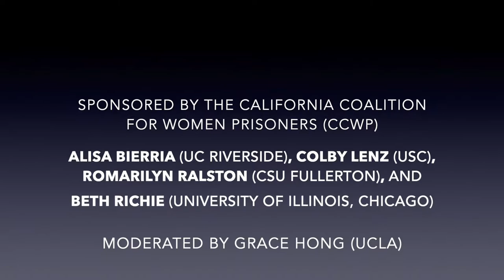Thinking Gender 2019: Abolitionist Feminist Futures - Keynote Panel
UCLA Center for the Study of Women
Thinking Gender, Feminists Confronting the Carceral State

KEYNOTE PANEL: ABOLITIONIST FEMINIST FUTURES

MODERATOR: Grace Hong, Professor of Gender Studies and Asian American Studies, UCLA; Organizer, CCWP

FEATURED PANELISTS:
Alisa Bierria, Assistant Professor of Ethnic Studies, UC Riverside; Co-founder, Survived & Punished

Colby Lenz, Davis-Putter Scholar and PhD Candidate in American Studies and Ethnicity, USC; Co-founder, Survived & Punished; Organizer, CCWP

Romarilyn Ralston, Program Coordinator, Project Rebound, CSU Fullerton; Organizer, CCWP

Beth Richie, Department Head of Criminology, Law and Justice and Professor of African American Studies, University of Illinois at Chicago

Thinking Gender is an annual public conference highlighting graduate student research on women, sexuality, and gender across all disciplines and historical periods. This year’s conference theme, Feminists Confronting the Carceral State, will focus on gendered regimes of incarceration, and feminist, queer, abolitionist, and intersectional interventions.